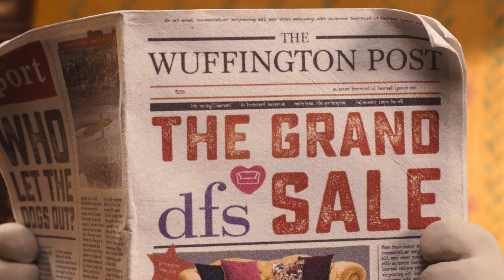Mediashotz: DFS Wallace & Gromit 30th anniversary winter season ad 2019